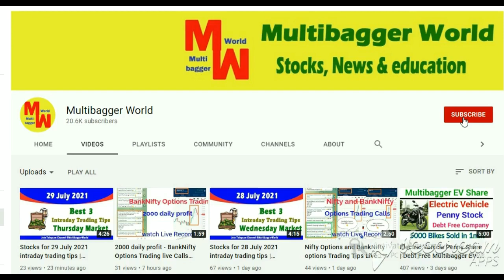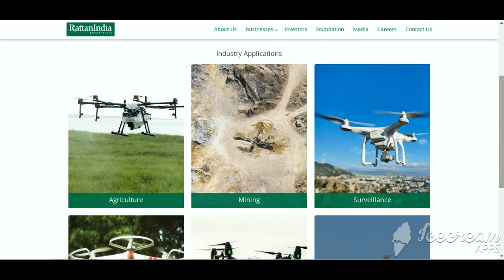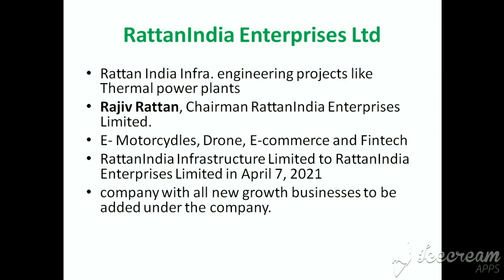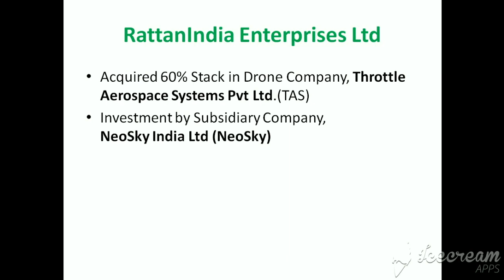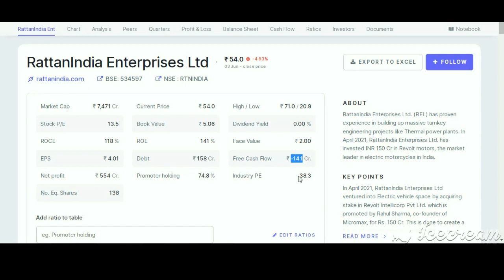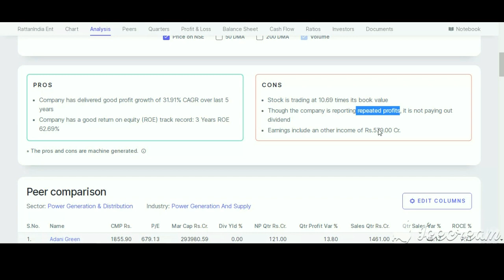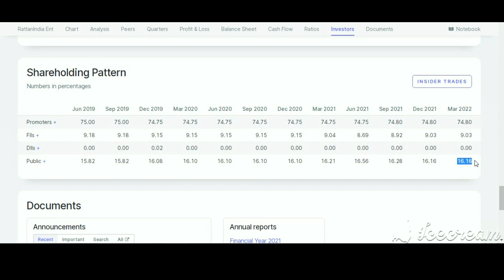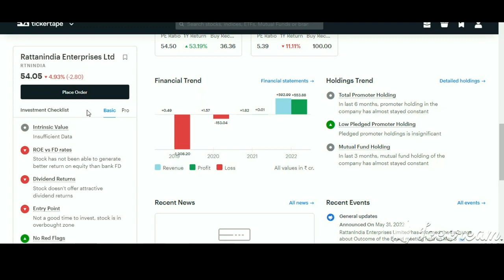Multibagger Stocks To Buy Now in 2022 | RattanIndia Share Latest News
Rattan India latest news | Rattan India Enterprises | Rattanindia share latest news | Rattanindia share news | Rattanindia enterprises latest news | Best Drone share and electric vehicle share latest news

Best stocks to buy Now, Multibagger Stocks To Buy Now in India, Multibagger Stocks To Buy Now in 2022

sawaca business machines share, sawaca business machines share news, sawaca business share
Suzlon Energy Ltd | Suzlon Energy Ltd share latest news | Suzlon Energy Ltd Share Analysis
shyam century ferrous ltd | shyam century share/latest news | shyam century ferrous ltd latest news
Shyam Century Ferrous Ltd| Shyam Century Ferrous Ltd Latest News| Shyam Century Share Analysis
Best Multibagger Penny Stocks To Buy Now|Penny Stocks Under 20 Rupees|Shyam Century Ferrous Ltd
ELGI Equipments Share Latest Video News 😱 ! Fundamentals Analysis
Shyam Century Ferrous Share Analysis
Banco Product India Ltd share latest news
EPL Ltd Share Analysis, EPL Ltd company, EPL ltd news,

shyam century ferrous ltd latest news, shyam century ferrous ltd, shyam century share, shyam ferrous share, shyam century